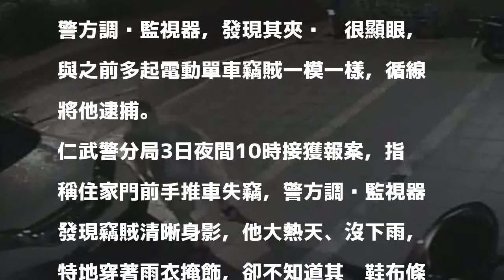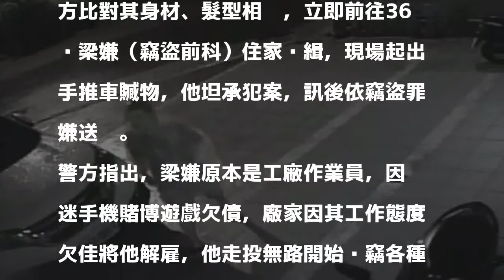沉迷手機賭博遊戲淪竊賊 夾腳拖太顯眼露餡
〔記者洪臣宏／高雄報導〕梁姓男子沉迷手機賭博遊戲，不僅欠下債務，還丟了工作，淪為慣竊，他3日深夜穿雨衣掩飾，在仁武區周姓被害人住家前偷竊手推車，警方調閱監視器，發現其夾腳拖很顯眼，與之前多起電動單車竊賊一模一樣，循線將他逮捕。

發表評論評論如下。